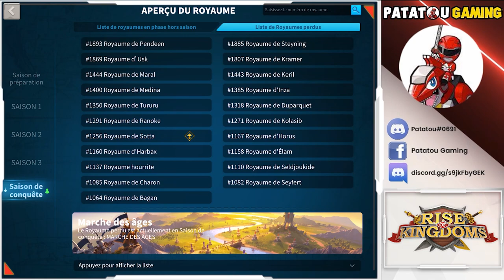WORLD FIRST ! 100 MILLIONS DE MORTS! RISE OF KINGDOMS